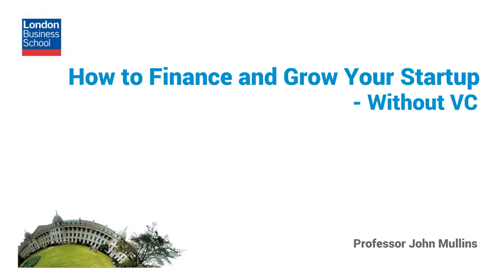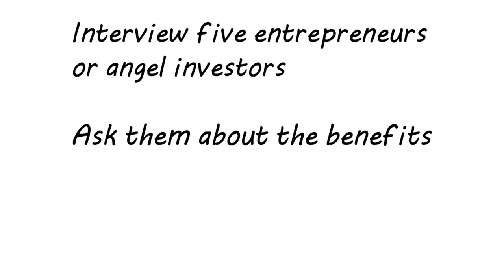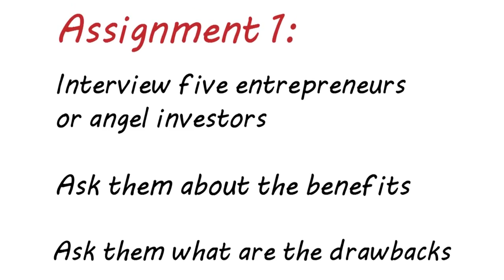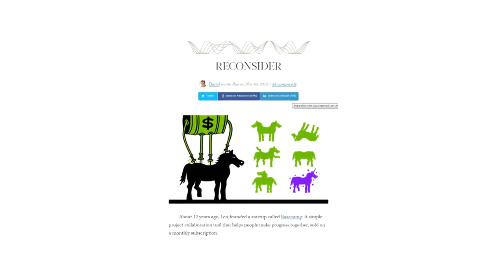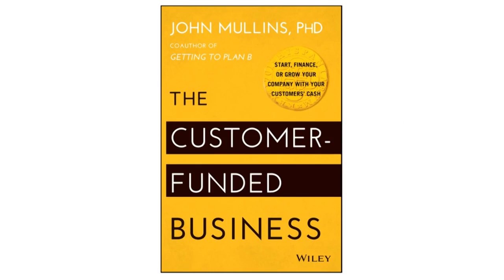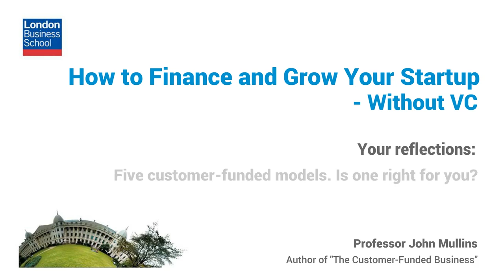finished first week about start up